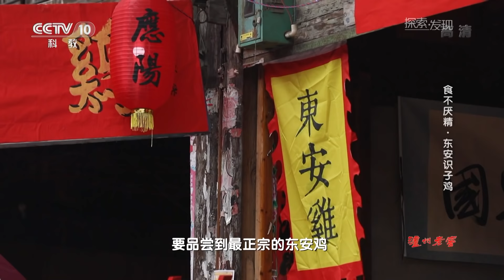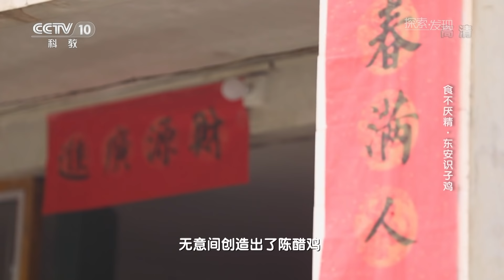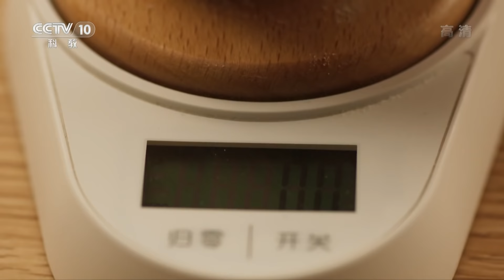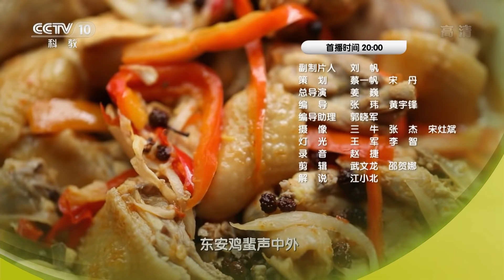《食不厌精》东安鸡 鲜香麻辣酸五味俱全 不愧是湘菜之首！| 美食中国 Tasty China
本期内容：这道菜，传承千年，鲜香麻辣酸五味合一，历经后世不断的改良，成为湘菜里最具代表性的菜品之一，终登国宴，享誉海内外，得到“八大湘菜之首”的霸气名声。它就是潇湘名菜“东安鸡”。